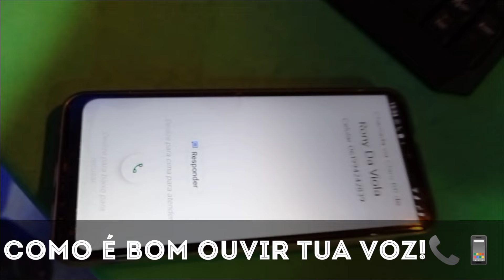FOI BOM OUVI TUA VOZ-clipe oficial-Silvio Dos Teclados & Rony Dá Viola